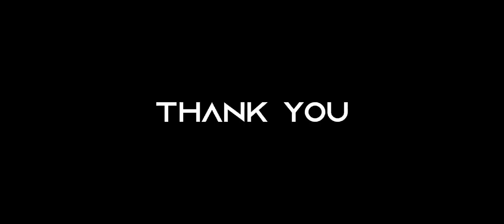Brookhaven ghoul night with tall scripts